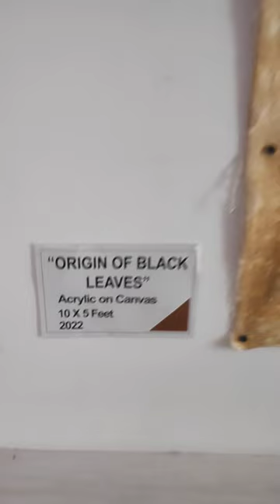REEF KNOT solo exhibition of paintng by ASWATHY BYJU